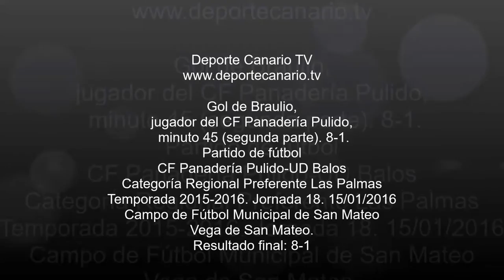Gol de Braulio, jugador del CF Panadería Pulido 15 1 2016 3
Gol de Braulio, jugador del CF Panadería Pulido,  minuto 45 (segunda parte). 8-1.Partido de fútbol CF Panadería Pulido-UD Balos. Categoría Regional Preferente Las Palmas. Temporada 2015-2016. Jornada 18. 15/01/2016. Campo de Fútbol Municipal de San Mateo. Vega de San Mateo. Resultado final: 8-1.